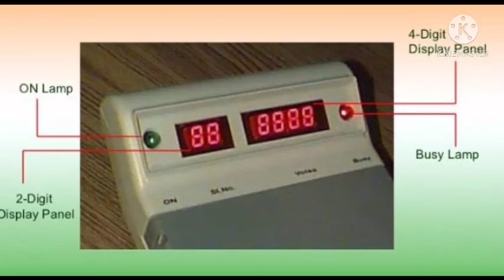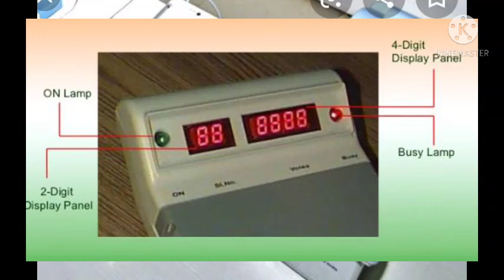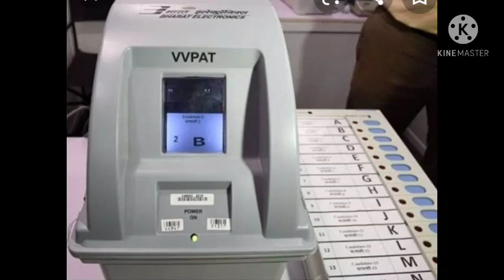2021#Tamil Nadu election 2021#election commission of India#election in tamilnadu